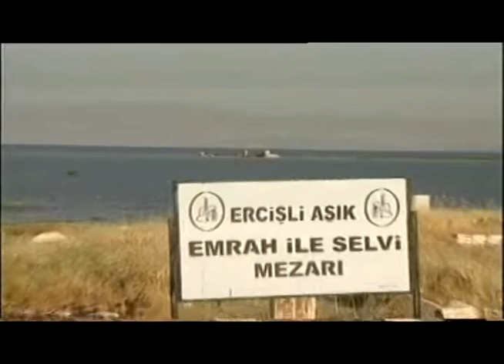EZİİLİŞ 11. Bölüm